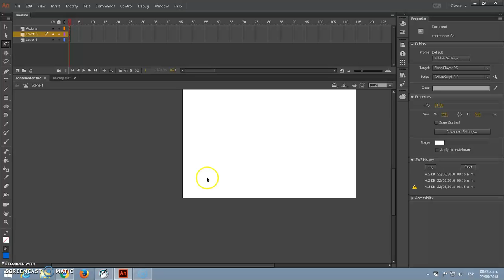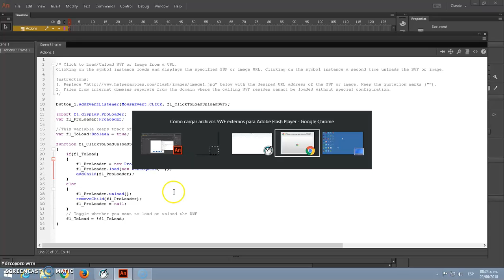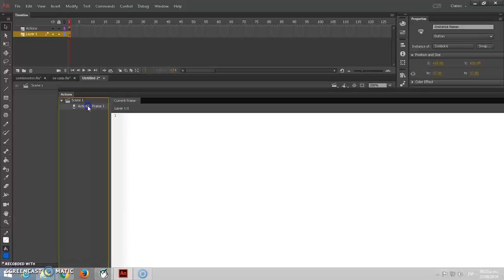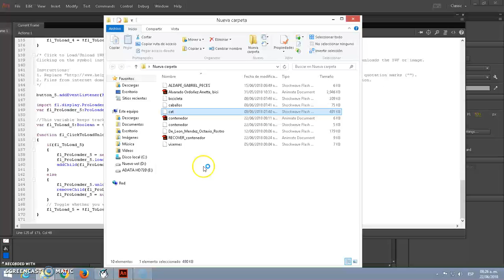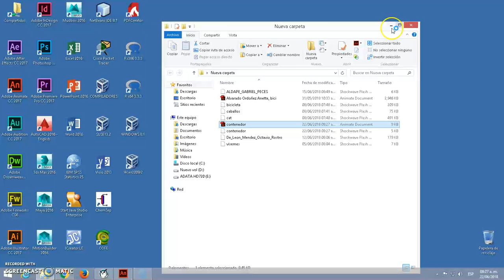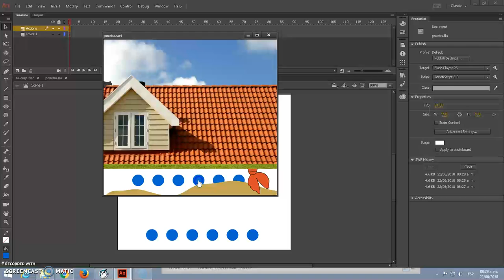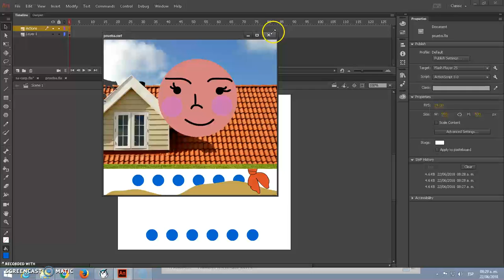Integrar SWF externos a un documento